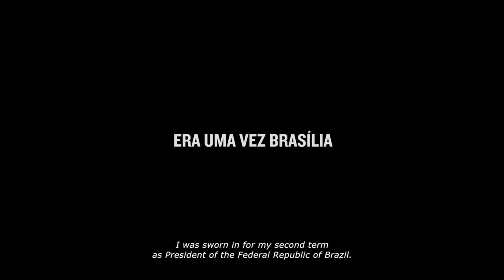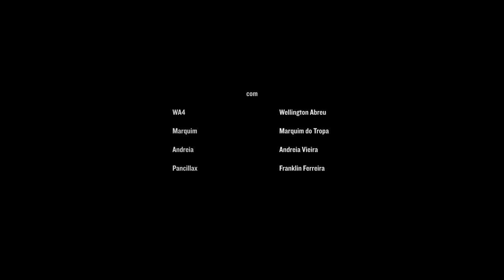ERA UMA VEZ BRASÍLIA - Trailer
Em 1959, o agente intergaláctico WA4 é preso por fazer um loteamento ilegal e é lançado no espaço. Recebe uma missão: vir para a Terra e matar o presidente da República, Juscelino Kubitschek, no dia de inauguração de Brasília. A sua nave perde-se no tempo e aterra em 2016, em Ceilândia. Essa é a versão contada por Marquim do Tropa, ator e abduzido. Só Andreia, a rainha do pós-guerra, poderá ajudá-los a montar o exército para matar os monstros que habitam hoje o Congresso Nacional.

Um filme de Adirley Queirós.